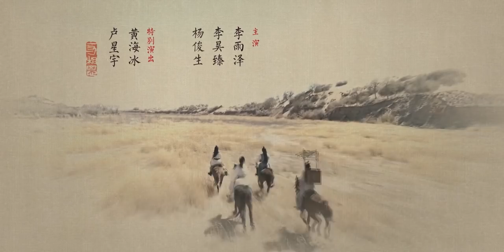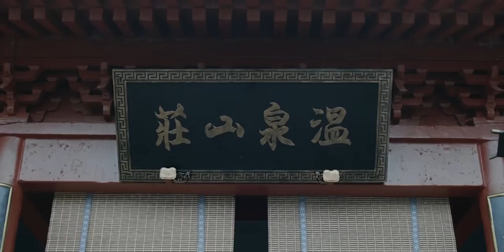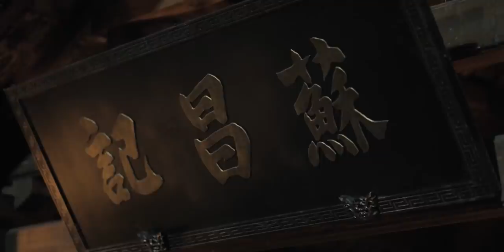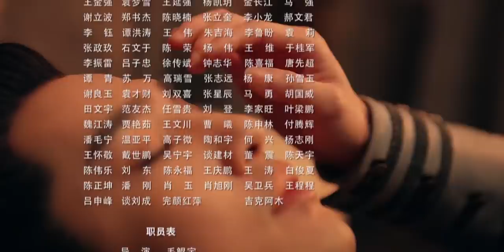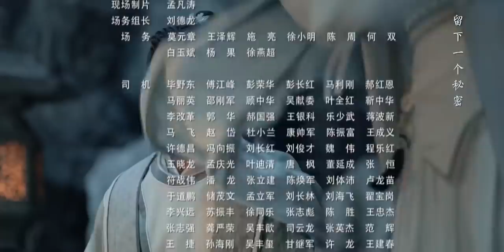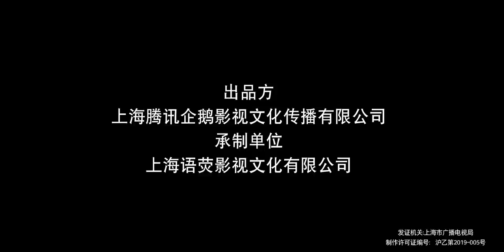ENG SUB【少年游之一寸相思 Love in Between】EP40 | 左卿辞要娶别的女人苏云落还要帮忙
《少年游之一寸相思》讲述了在大盛孝明年间，山河动荡，武林黑暗。隐姓埋名的侯府公子左卿辞与易容盗贼飞寇儿，因追回锦绣山河图结缘，随之身陷江湖风波，卷入家国乱局。二人抽丝剥茧，翻出一段江湖秘史，更由此牵连出一段十年前的朝堂真相。二人相知相爱，一为光明筑道，一为黑暗破局。明明触手可及，却永隔一寸相思。